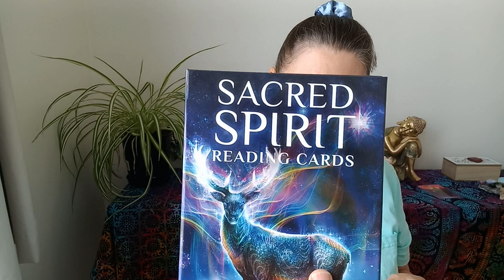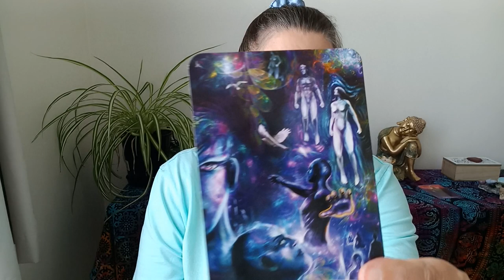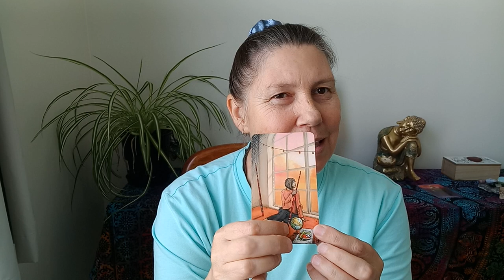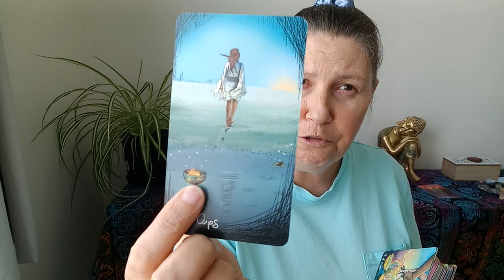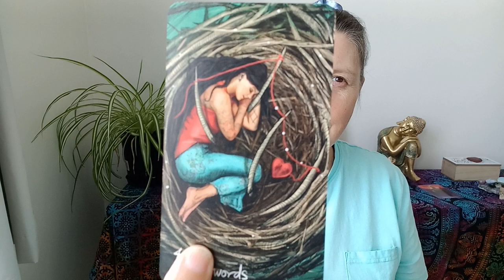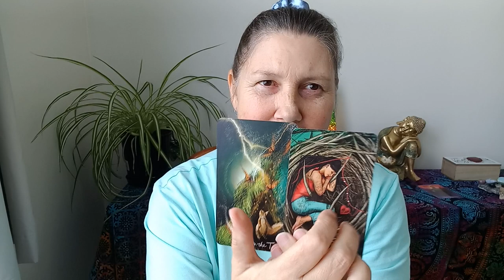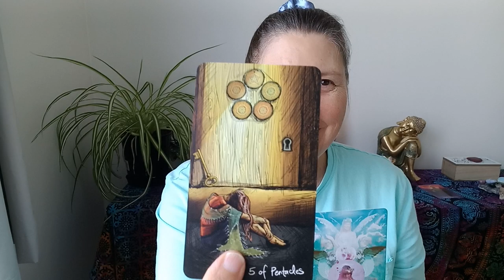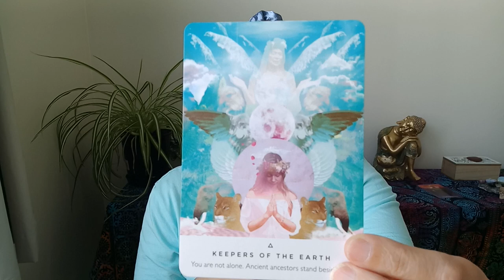🌈 TAURUS 🌟 KEEPERS OF THE EARTH 💜 Tarot Card Reading 🌟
Hi Taurus.

Juanita.